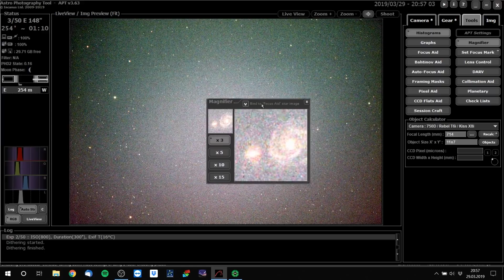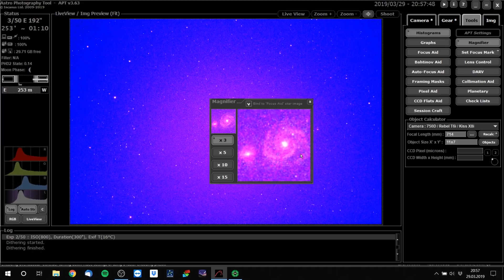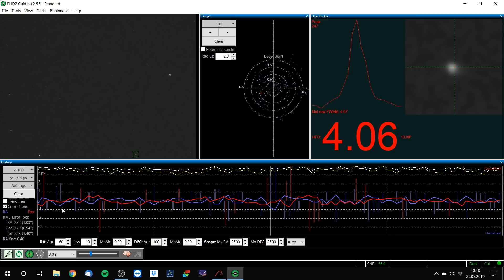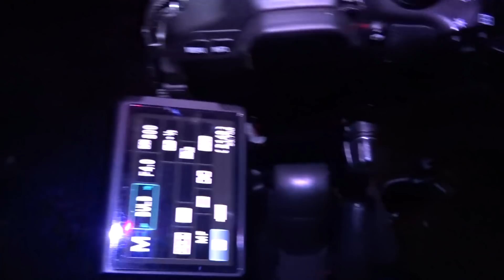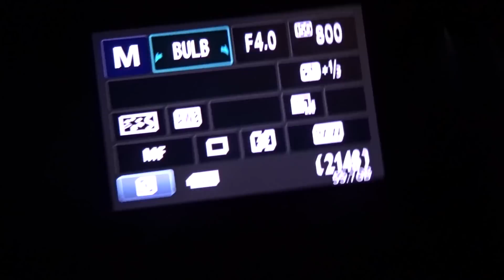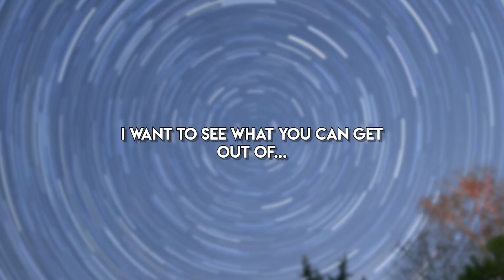Let's Photograph the Whirlpool Galaxy [Astrophotography]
Welcome back people :)

Exploring the universe one image at a time! Come follow me on this journey, be an AstroAddict :)

Are you interested in supporting the channel?
Do you want to practice Deep Sky editing, but you lack the actual imaging data?

I hope you have a wonderful day/night wherever you are!

Clear Skies, and may the nights be with us!